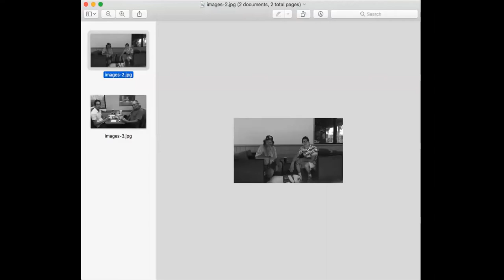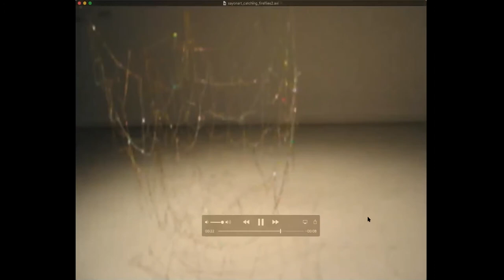Webchat Wednesdays - Sayon Syprasoeuth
We're honored to have artist Sayon Syprasoeuth with us for this episode of Webchat Wednesdays. We chat with Sayon about his art, influences, and how his past shapes and inspires his multidisciplinary work.